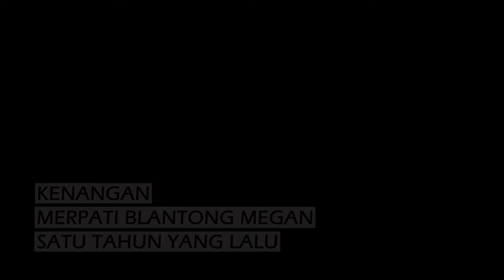MERPATI BLANTONG/PLONTANG MEGAN-KENANGAN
MERPATI BLANTONG MEGAN KENANGAN PADA MASANYA